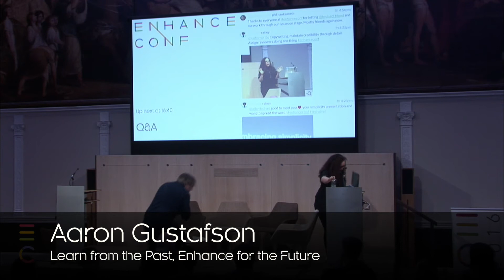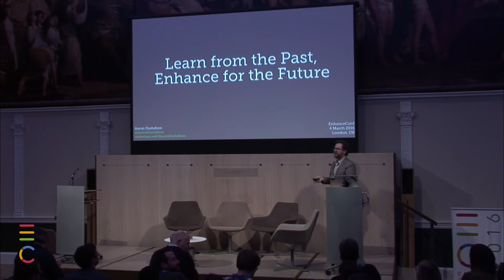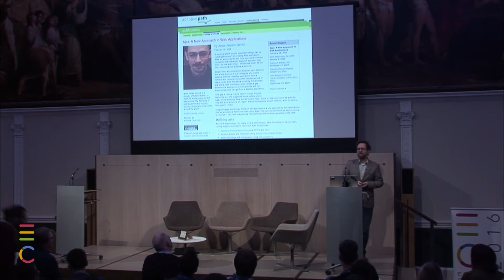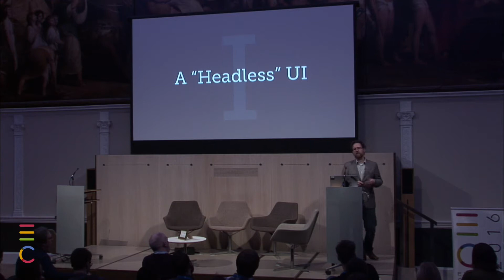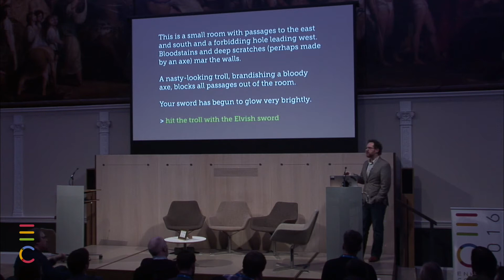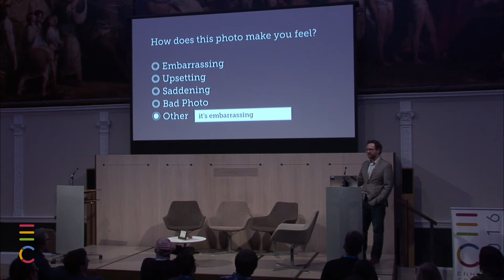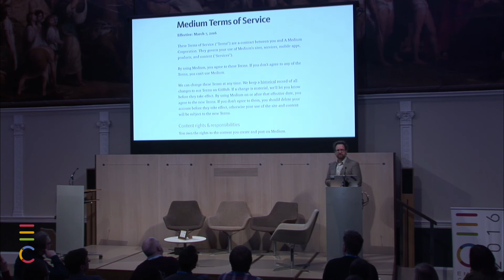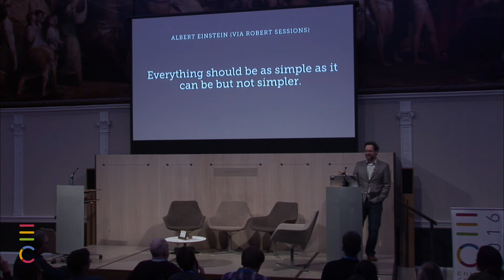EnhanceConf - Aaron Gustafson - Learn from the Past, Enhance for the Future